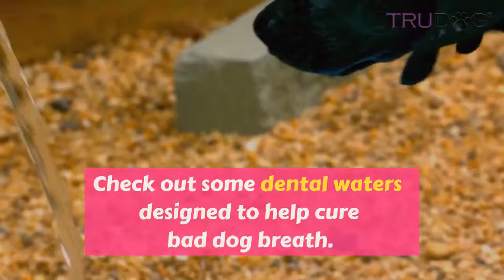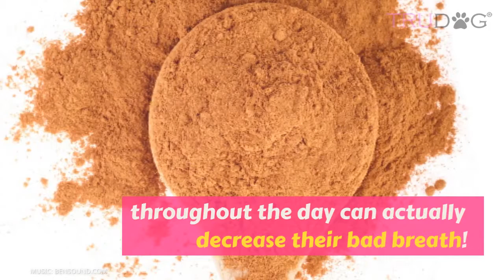7 Remedies for Bad Dog Breath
Bad breath happens to everyone, and it’s an exceptionally common occurrence among our beloved canine friends. Few things are as cringe-worthy as being greeted at the door by a smelly tongue and bad dog breath. But even though this unfortunate issue is incredibly common, it doesn’t make it any less unpleasant.

Just like we want to remove our own bad breath, it’s often desirable to eliminate the bad breath of our pets. Follow these tips to eliminate the problem!